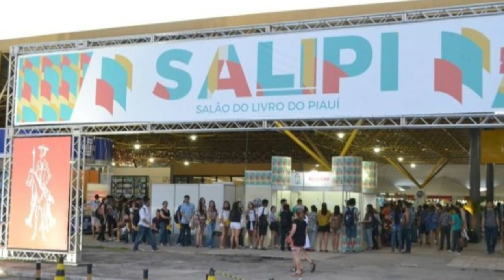Salipi 2023 terá presenças de Lira Neto e Itamar Vieira Júnior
👉 Em nosso ví­deo de hoje: Salipi 2023 terá presenças de Lira Neto e Itamar Vieira Júnior; Salão do Livro deve movimentar R$ 1,2 milhão, deixe os seus comentários. Notícias, comentários e editoriais. Jornalismo e liberdade de expressão. Informações do Piauí­, do Nordeste e do Brasil. Toni Rodrigues Além da Notícia. Obrigado e vamos adiante.